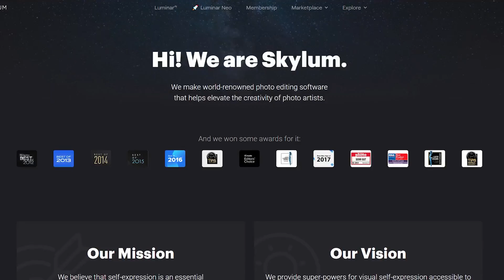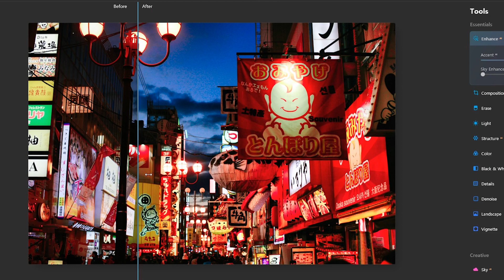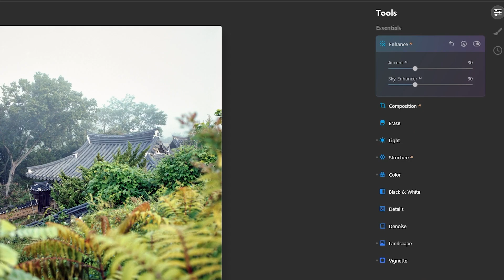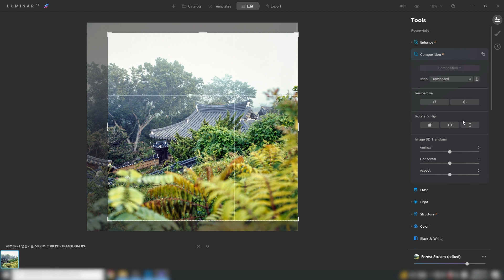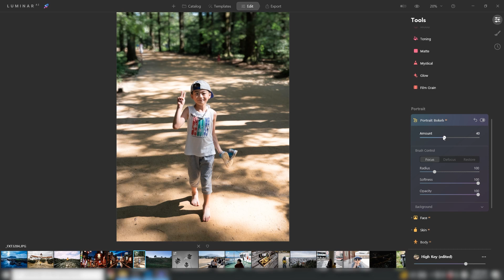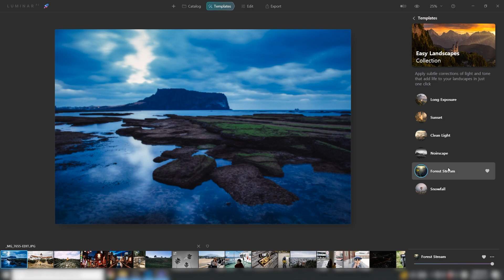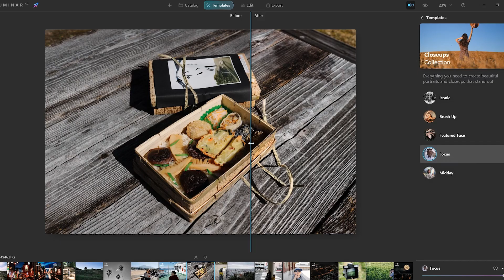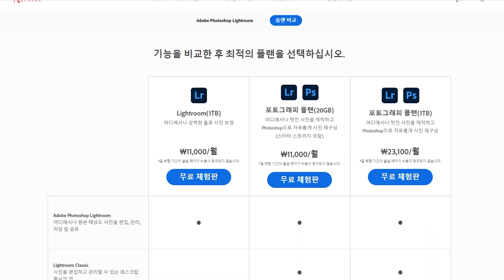최첨단 인공지능 루미나AI를 필름사진에 적용해보니.. Luminar AI, 이런 분들께 추천드립니다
Luminar AI의 몇 가지 주요 특징들을 살펴보고
과연 필름사진 유튜버가 바라보는 인공지능 기반 사진보정프로그램은 어떠할지
영상을 통해 이야기 나누어보고자 합니다.